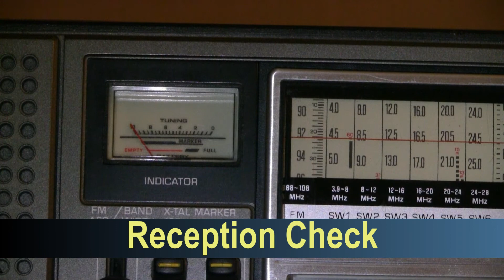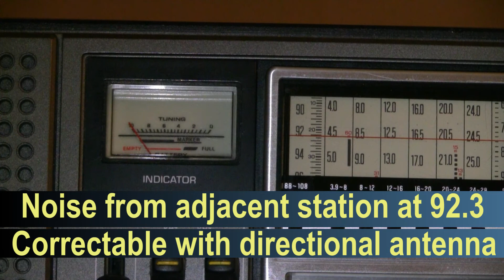WLNG 92.1 Transmitter Upgrade.mp4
Chris signs off on old transmitter. New transmitter test from fringe location 50 miles from tower site. Excellent signal improvement, truly a tower of power.